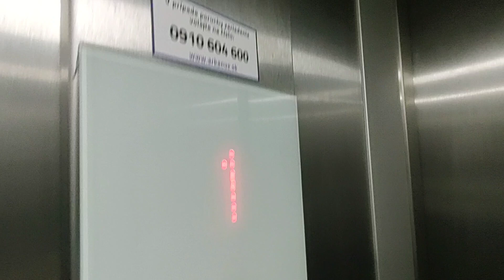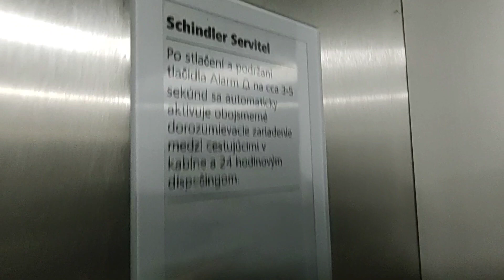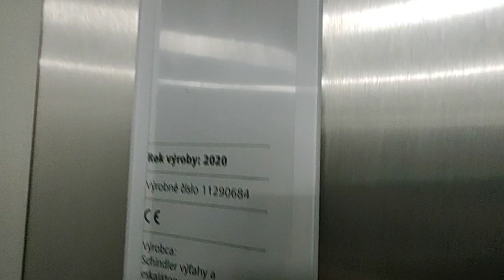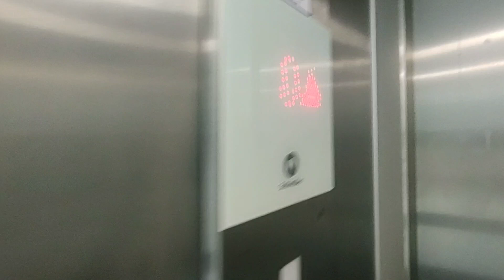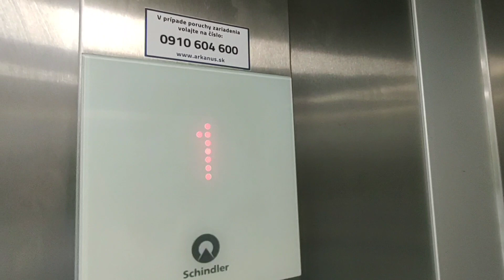3x 2020 Schindler 3300 elevators @Botanical Garden Tram Stop, Karlova Ves, Bratislava, Slovakia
Nice Schindler elevators at Tram stop overpass.